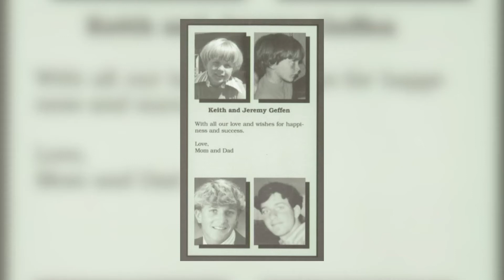Jeremy Geffen: Personal History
Cal Performances executive and artistic director Jeremy Geffen was not born into a musical family, but he became a viola player. And from there an arts administrator. Hear him describe what being a musician taught him about being a leader in this short video.